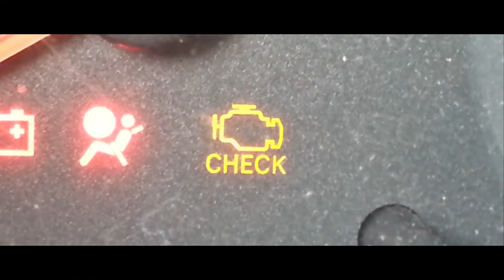Deserted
A short film, featuring, a filmmaker, a white van, and an impossible road.

Special thanks to Holly Berwick, Tigerlily Biskup, Joe Flanders, Kai Armstrong and Euben Kang.